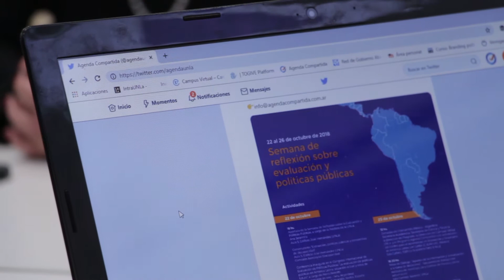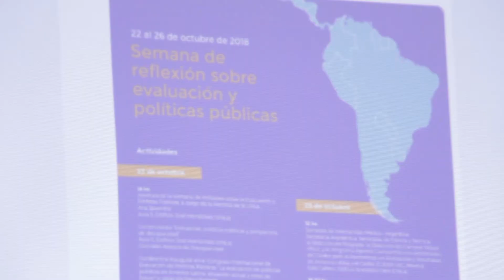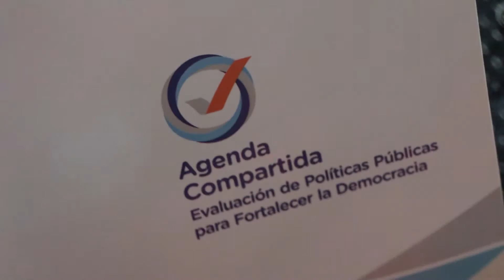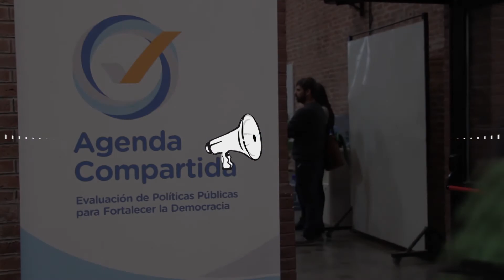Agenda Compartida: Balance sobre la Semana de reflexión sobre evaluación y políticas públicas